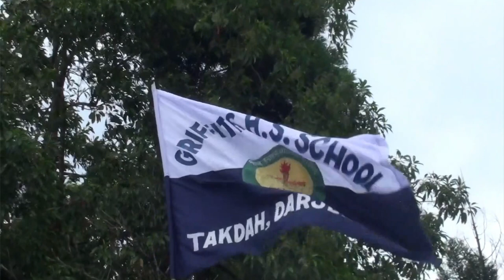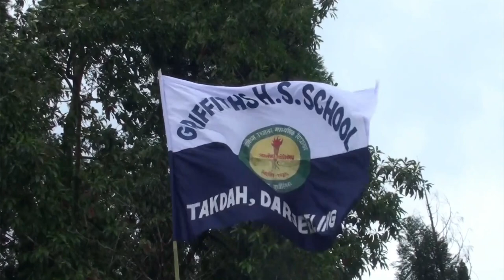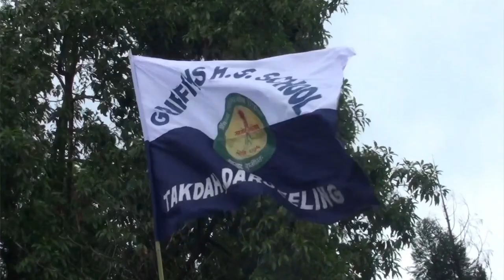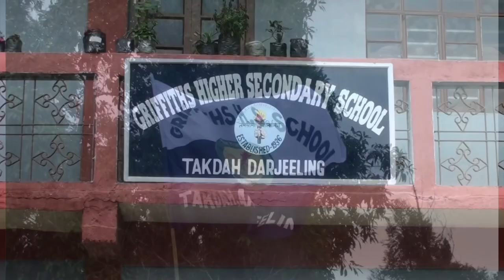GRIFFITHS SONG || MUSIC VIDEO || VOCAL BUDDHA LEPCHA ll M. P. CREATION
"Jai jai Griffiths " song dedicated to  Griffiths Higher Secondary School, Takdha Darjeeling.
Lyrics, Music and vocal : Buddha Lepcha (Ex-Student)
Music Arranger : Samir Sharma
Chorus : M.P. Yonzon & Anup Rai
Mixed , mastered and Recorded at Sound Track Studio Salbari.